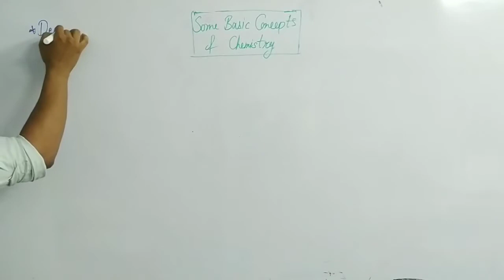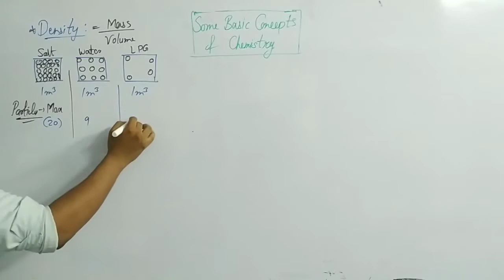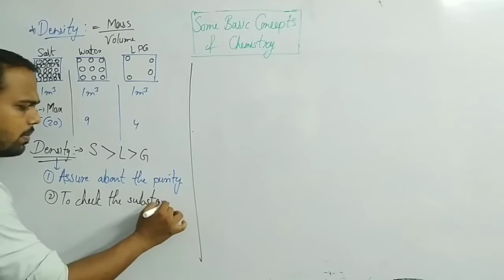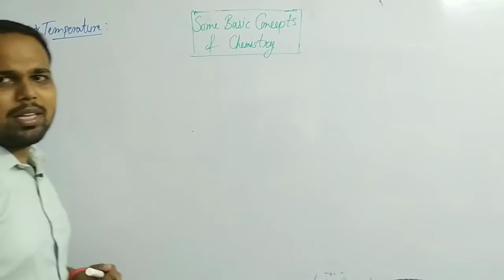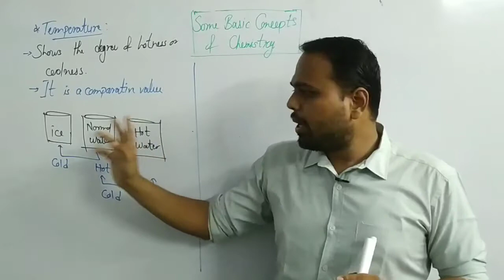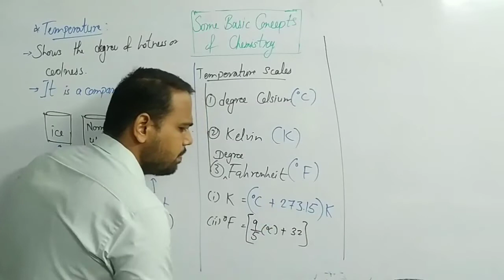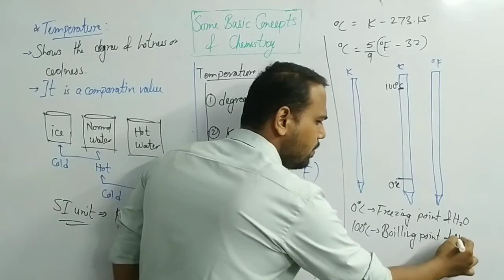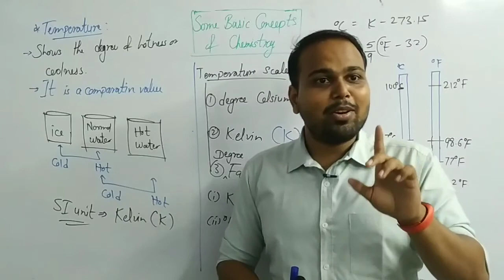Chemistry| Class- 11| NEET| JEE| Some Basic Concepts of Chemistry|Density|Temperature|L-5